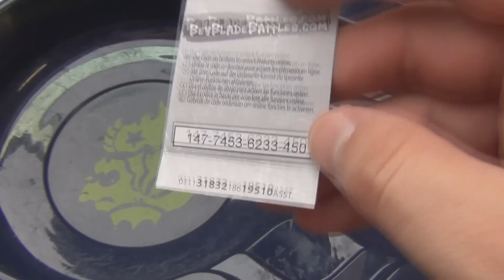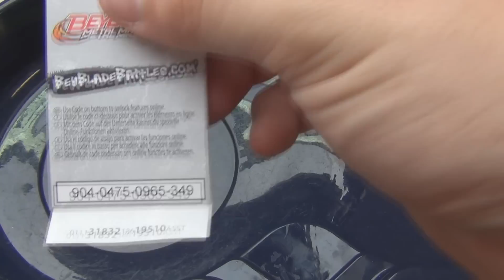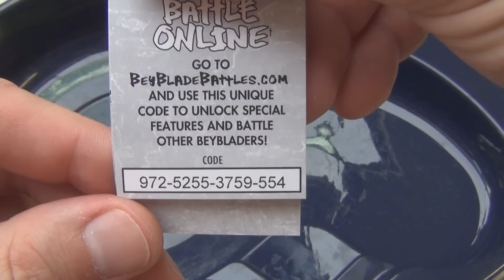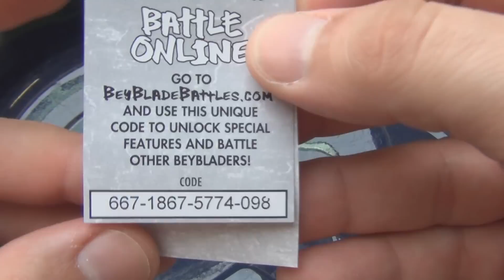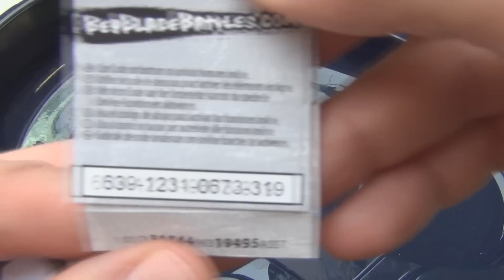Beyblade Kampf Fang Leone vs. Counter Leone DerSpielpirat + Serienlink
Hi Freunde,

hier ein neues Video von DerSpielpirat. Es ist ein Kampf von zwischen der Leone Saga. Fang Leone vs. Counter Leone von Hasbro in der Graffiti Den Beystadium. Ich wünsche euch maximale Unterhaltung° ;)

Viel Spaß
Euer DerSpielpirat